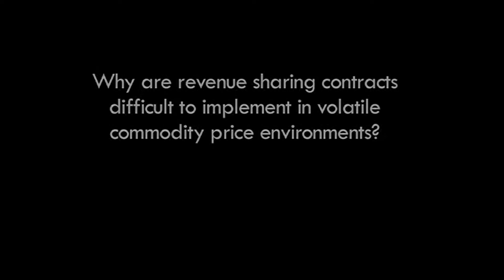Supply Chain Risk Management • The Difficulty with Revenue-sharing Contracts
Supply Chain Risk Management with Volatile Commodity Prices

In the latest Boeing Center digital production, Professor Panos Kouvelis, Emerson Distinguished Professor of Operations and Manufacturing Management and Director of The Boeing Center for Supply Chain Innovation at Washington University in St. Louis speaks about his research on managing commodity price volatility in the supply chain.

In a stable price environment where commodity prices do not fluctuate much, firms usually agree upon fixed wholesale price contracts, quantity discounts, buybacks and even some revenue-sharing schemes.  But in volatile commodity price environments, annual price volatility can be as high as 60%, resulting in the need for escalation clauses and adjustable contracts, and even create situations in which vulnerable suppliers fail to meet contractual obligations.

The focus of Kouvelis’ research is to find ways to better manage risks for such environments through using the right contracts and when it is appropriate to use financial hedges.  One example of contracts often advocated for such cases is the pass-through, or index contract, which is used to describe how the supplier will pass some of the increased material costs down to the buyer.  These contracts can be effective as long as the downstream buyer is “big” enough to absorb the risk or has appropriately financially hedged such risks. Pass-through contracts have not been viewed favorably by the corporate finance community.  For example, environments of perfect markets with no financial frictions can be dominated by the so-called “coordinating contracts,” such as revenue-sharing or two-part tariff contracts.  Coordinating contracts achieve “first best” (i.e., the same profit as a single firm owning and running the whole supply chain), and with appropriate setting of their parameters, can coordinate the commodity risks for short lead-time environments.

Long lead-time environments create the need for appropriate penalty structures on top of such contracts, a feature not mentioned in the current literature, but elucidated in Kouvelis’ research.  However, in an environment of financing frictions (e.g., firms have limited working capital and need to borrow to execute their supply chain transactions), the coordinating contracts might be ineffective in the handling of financing costs.

In many cases, a pass-through contract with a downstream buyer that hedges commodity risks can be more effective. These situations are common when undercapitalized suppliers with good margins contract with larger buyers in high volatility price environments, such as the auto, appliance, and aerospace manufacturing settings.

To learn more, read the abstract from Prof. Kouvelis’ paper below, or download the paper

Abstract

We model a bilateral supply chain with stochastic demand, stochastic input costs, production lead times, and working capital constraints. The supply chain participants contract as follows: Either they use the pass-through contract under which the upstream supplier passes her entire commodity input cost onto the downstream assembler, or they use an appropriately adapted revenue sharing contract under which the firms split both the production costs and the operating revenues. In the absence of financing needs for either firm, the pass-through contract is dominated by the revenue sharing contract - even if downstream buyer hedges all input costs. However, when working capital limitations drive financing needs in the chain, the financial frictions break the coordinating nature of the revenue sharing contract, and the created double marginalization inefficiencies and financing costs for firms with differential working capital and financing needs weaken the profit performance of the contract. Pass-through contracts do dominate revenue sharing ones when there are low (or no) working capital suppliers. Hedging behavior can be justified even in the absence of financing frictions for pass-through contracts, and it only involves the buyer. Hedging behavior in revenue sharing contracts happens when financing is needed, and either firms both hedge, or neither hedges, all commodity purchases in the supply chain. Double marginalization inefficiencies versus financing costs are the main factors in determining the effectiveness of the contracts, with financing cost dominated environments favoring the pass-through contract.